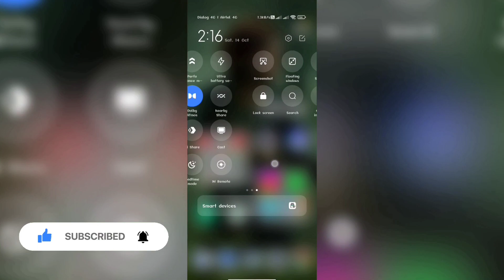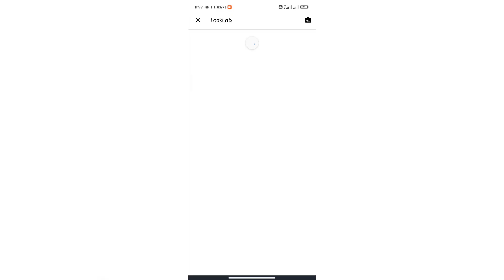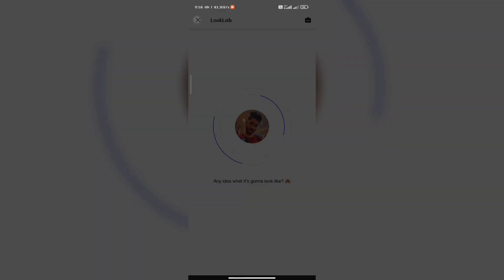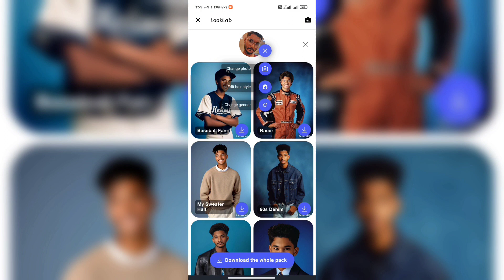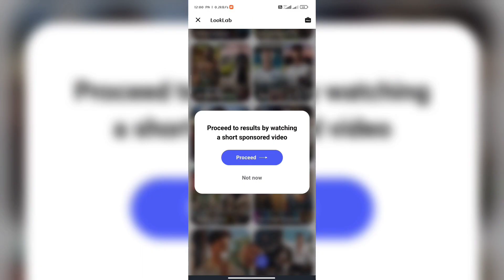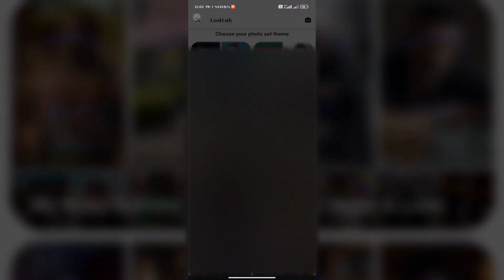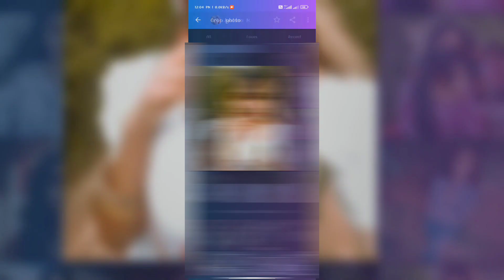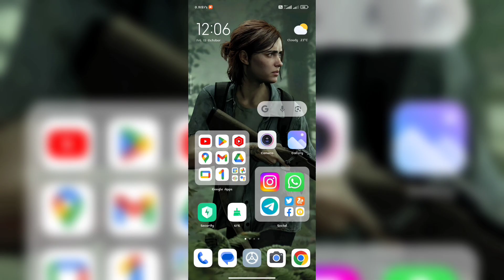How to Creat This Trending Pictures 😍 நீங்களும் Try பண்ணுங்க..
Photolab ai editing
Free ai editing apps tamil
Free ai apps tamil
Photolab picture creat
New trending photo editing
Edit ai pictures with my face
How to creat ai pictures with my photo

.. Please give a little support ..